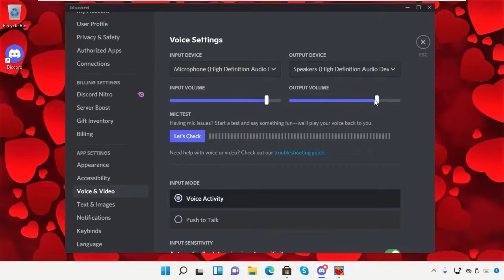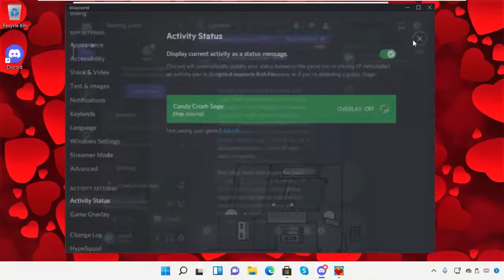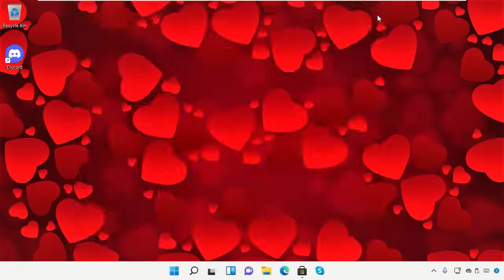Using Discord to Stream - Windows 11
1. Operating System with 32 bit / 64 bit
2. Computer Model or Manufacturer
3. Program you are trying to open.

Tutorial : [ Using Discord to Stream - Windows 11 ]